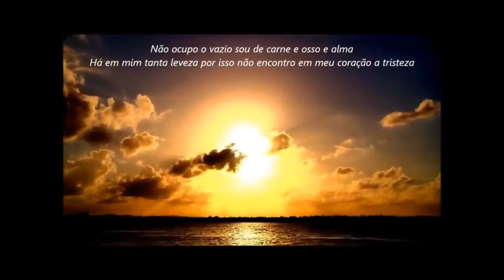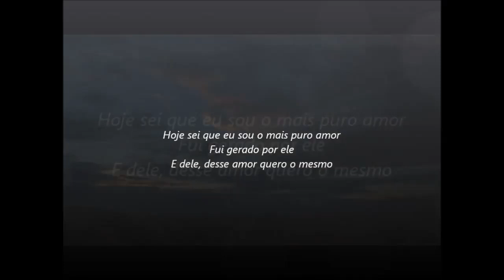ESPÍRITO DE AMOR | Poesia com Canção Gymnopédie no.1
“ESPÍRITO DE AMOR”